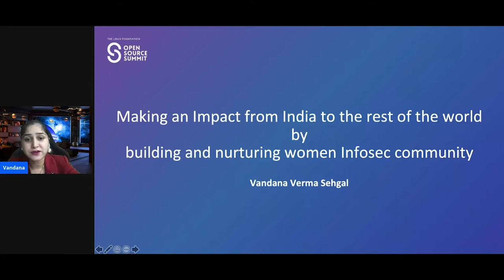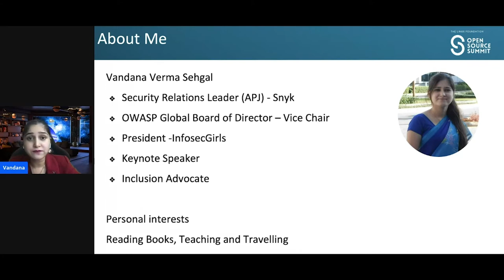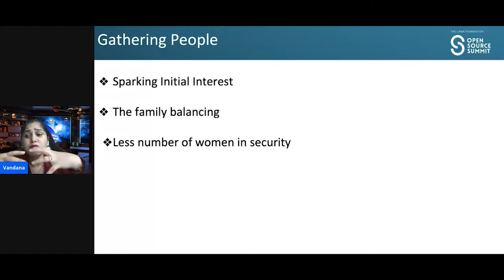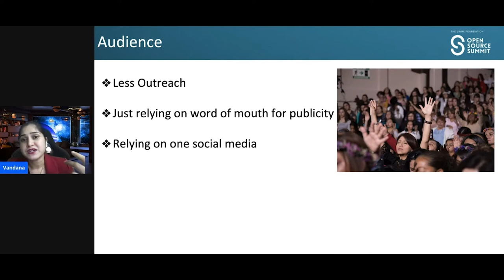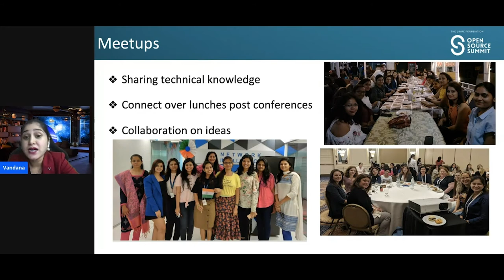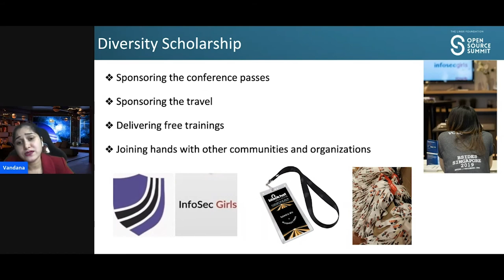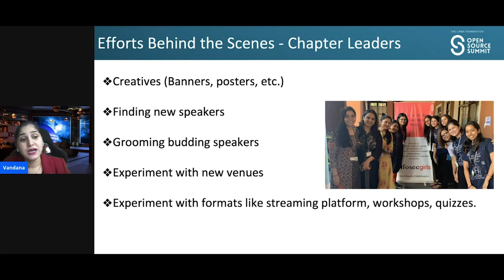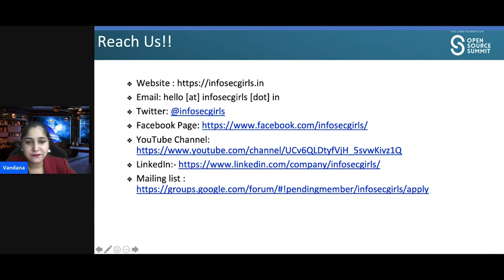Making an Impact from India to the Rest of the World by Building & Nurturing Women Infosec Community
Making an Impact from India to the Rest of the World by Building and Nurturing Women Infosec Community - Vandana Verma Sehgal, Snyk